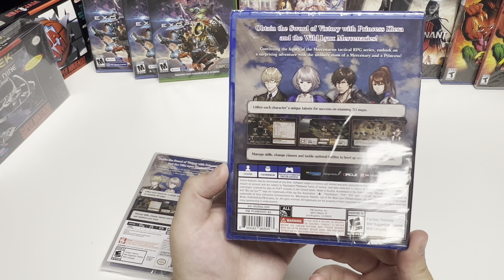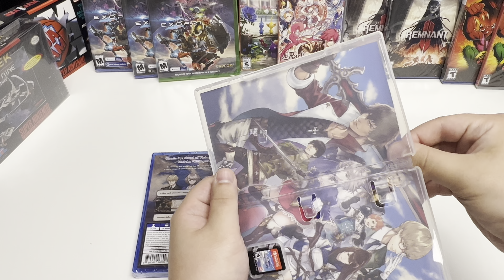Mercenaries Rebirth: Call of the Wild Lynx (PS4/Switch) Unboxing